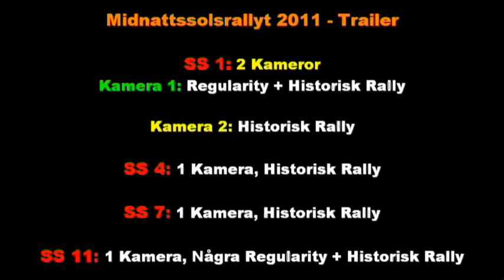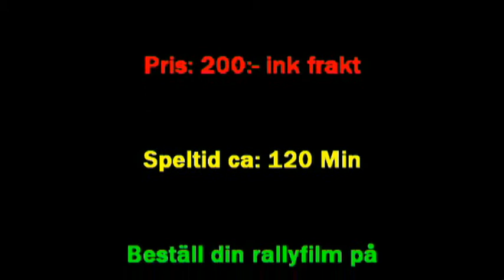Trailer Midnattssolsrallyt 2011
Kvalité nedsänkt på trailern..

Filmade SS: 1, 4, 7, 11 och 17

Någon bil missad